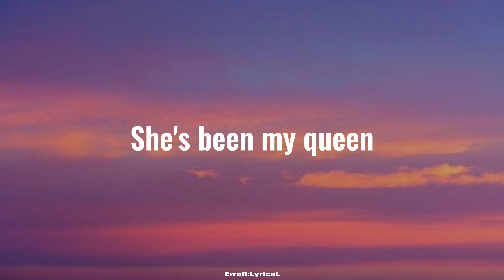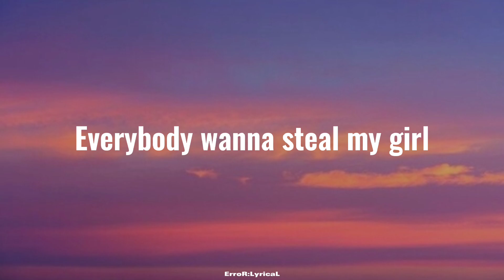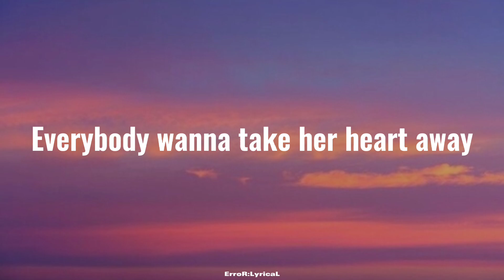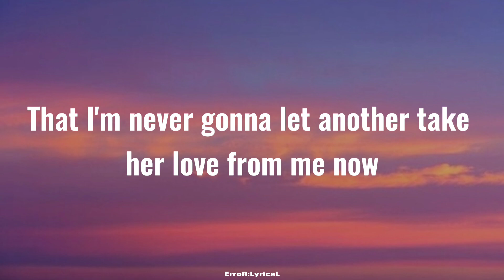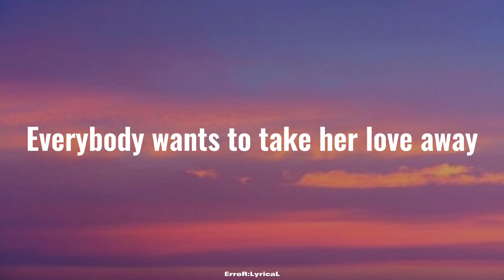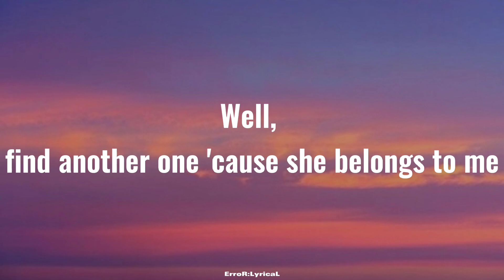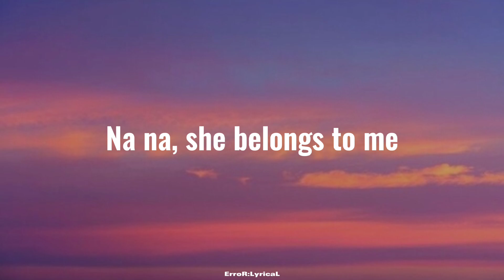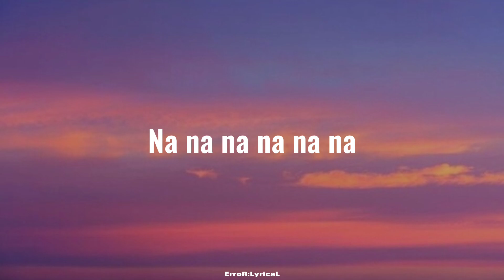One Direction - Steal my girl (lyrics)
Lyrics:
She's been my queen
Alright, alright

Alright, alright

Alright, alright

Alright, alright

Well, find another one 'cause she belongs to me

Find another one 'cause she belongs to me (oh, yeah)

Na na na na na na (she belongs to me, yeah) (oh yeah)